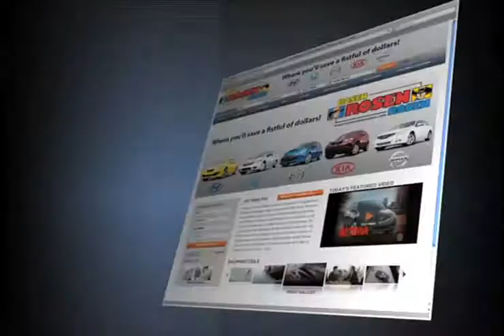Pre-owned Mazda CX9 Specials Lake Villa IL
For the best selection of used and certified pre-owned Mazda cars, trucks, and SUVs in Lake Villa, IL come to Rosen Mazda. If you want all the safety and comfort of a new CX9 at a discount price, check out a pre-owned CX9 instead. to find out more about your local Lake Villa dealership. For the best pre-owned prices, come to Rosen Mazda close to Lindenhurst and Lake Villa.